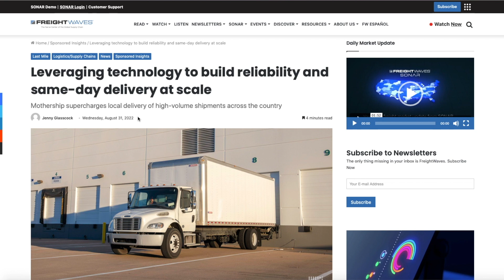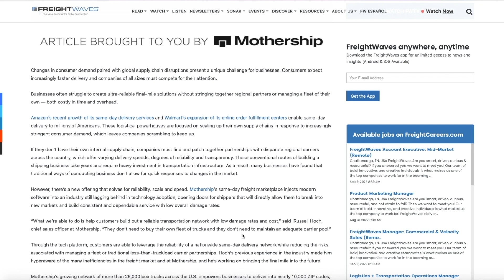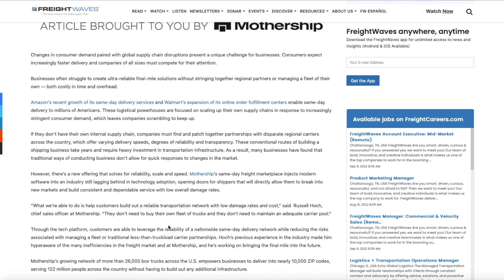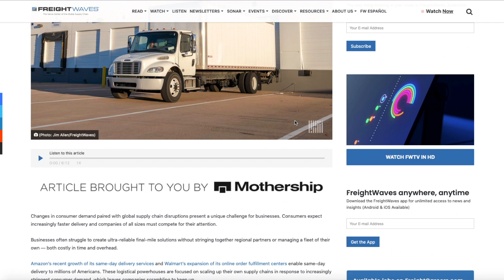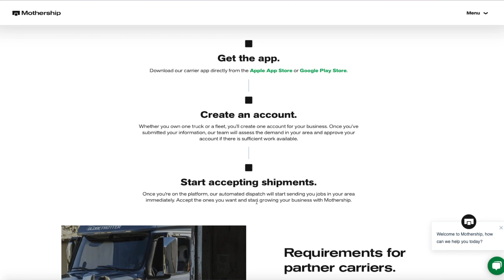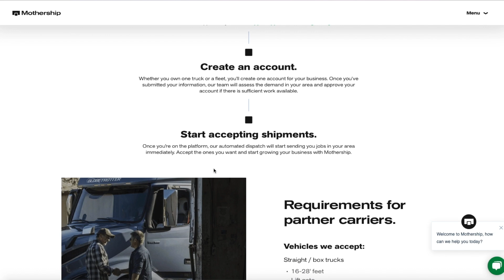Mothership Launches Same Day Freight Marketplace For Box Trucks 16FT - 28FT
In this video I discuss Mothership entering into the on demand niche.